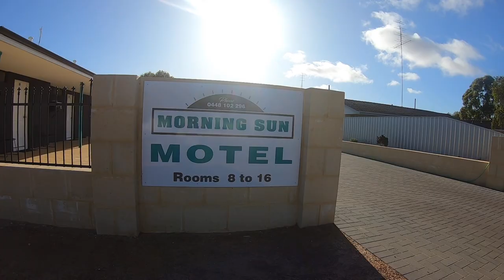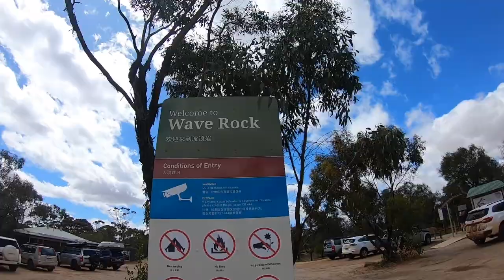Come Hiking With Us! Wave Rock Circuit + Hippos Yawn Loop | 4.9km With My Baby | Canadian Down Under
Riley and I hit the track to check out Western Australia's natural wonders.

Located roughly 300km from Perth, we completed:
Wave Rock Circuit - 2.2 miles/ easy grade - steady uphill but not hard
Hippo's Yawn Loop - 1.4km/ easy grade, flat terrain